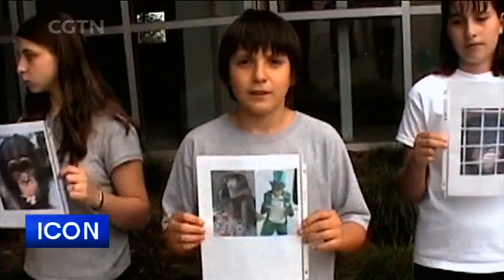Icon: World's foremost expert on chimpanzees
Dame Jane Morris Goodall is a British primatologist, ethologist, anthropologist, and UN Messenger of Peace. Considered to be the world's foremost expert on chimpanzees, Goodall is best known for her over 55-year study of social and family interactions of wild chimpanzees since she first went to Gombe Stream National Park, Tanzania in 1960. She is the founder of the Jane Goodall Institute and the Roots & Shoots program, and she has worked extensively on conservation and animal welfare issues. She has served on the board of the Nonhuman Rights Project since its founding in 1996.